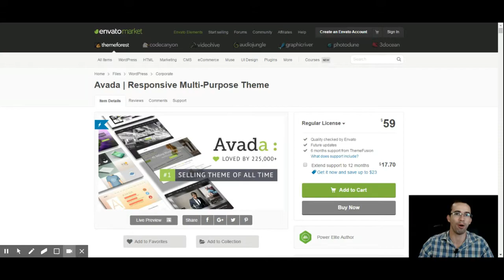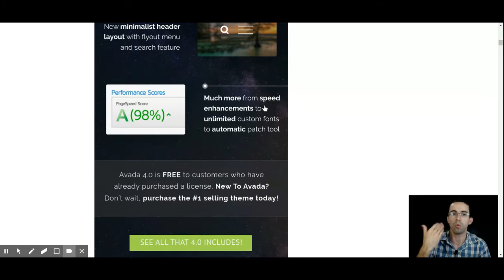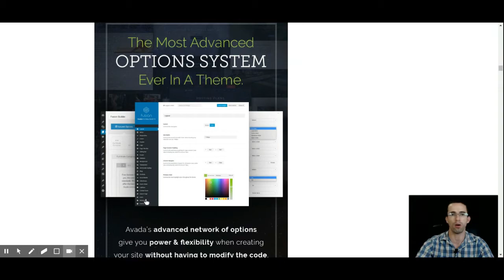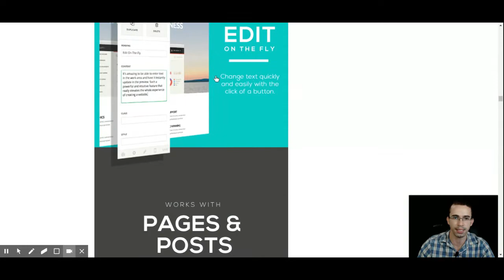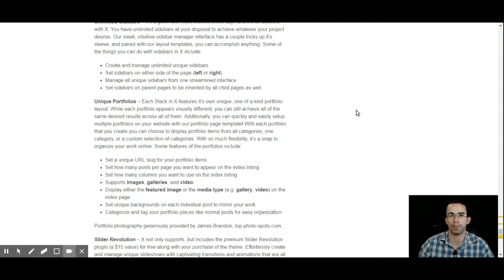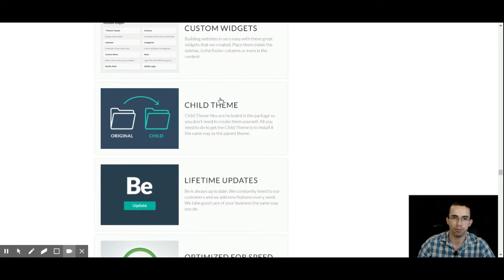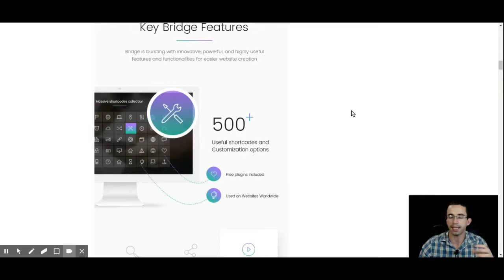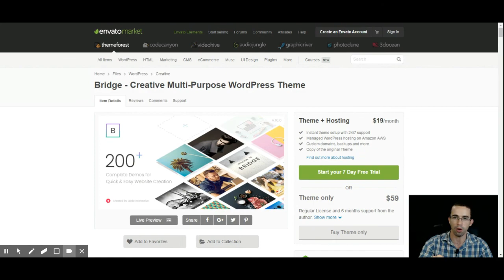Melhores temas para wordpress 2016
Oi Veja isso : "O que você precisa saber para criar uma Loja Virtual de Sucesso."

Veja nossa lista de melhores templates Wordpress 2016.

TOP 5 melhores temas para wordpres

Conheça os cursos da Escola Ninja Wordpress